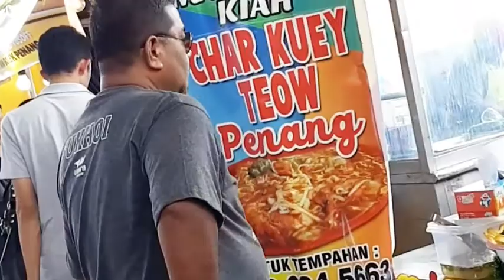FAMA Fest 2019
Saje jalan-jalan kat FAMA Fest 2019 ni. Actually nak bawak anak-anak tengok binatang. Diorang sukala tengok-tengok binatang ni. Ada petting zoo. RM3 sekali masuk. Naseb baek tak lunyai anak ayam dibuat deme.😆

Macam-macam jumpa kat sana. Buah cempedak besar, durian musang king pon ada.

Yang bestnye jumpa ikan laga RM2,500 seekor..apooo.

Suka bawak anak-anak ke.festival macam ni.  At least diorang tahu ayam tu berbulu, ikan tu bersisik. 😆